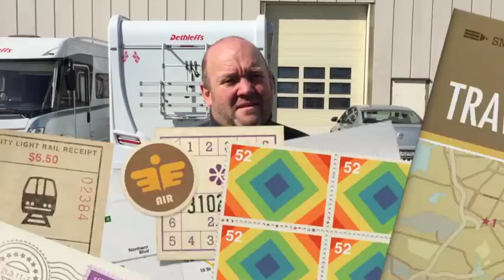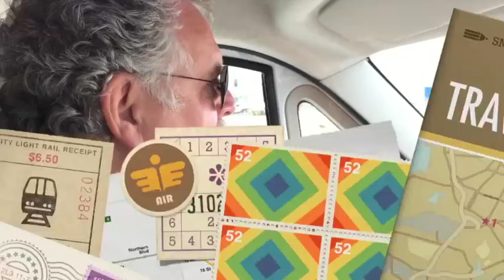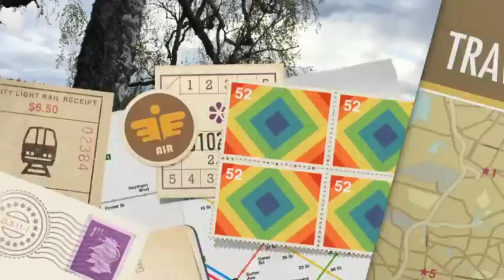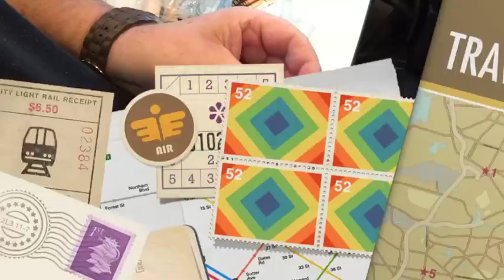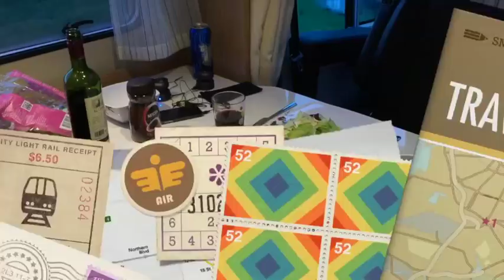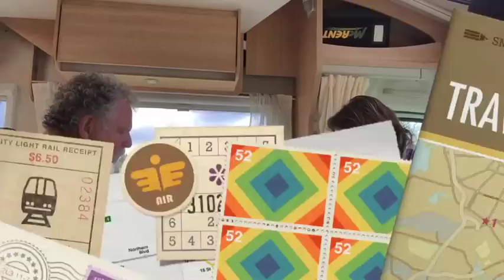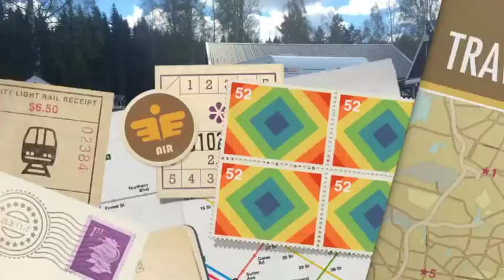Ferskinger på bobiltur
Per Vie og Morten R. Gray er på førstegangstur med bobil, og de reiser til Värmland i Sverige. De overnatter på idylliske Sölje Camping, og har hele campingplassen for seg selv. 28. april er tydeligvis litt tidlig i sesongen for campingfolket. Men ikke med bobil! Utlånt av Sørlandets Caravansenter.